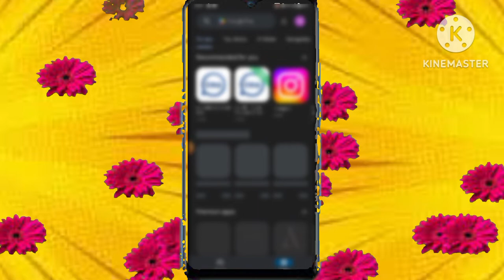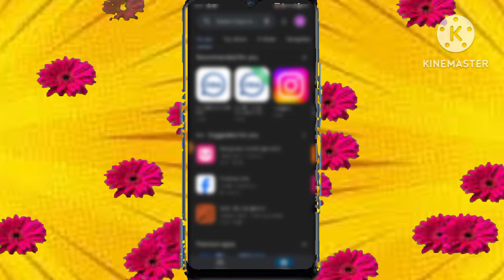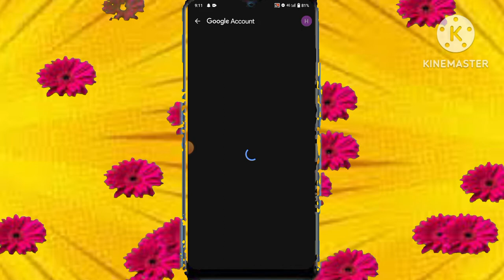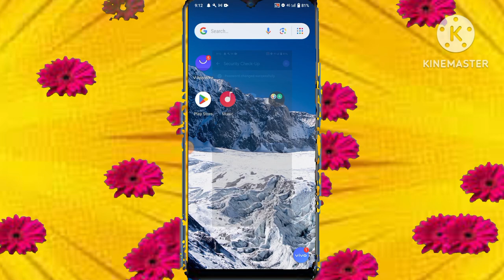How to Recover Gmail account password | Gmail এর পাসওয়ার্ড ভুলে গেলে কিভাবে বের করবেন | Gmail forgot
Gmail Account এর পাসওয়ার্ড ভুলে গেসেন | Recover করে নিন দুই মিনিটেই  | So much teach bd

Gmail id এর পাসওয়ার্ড ভুলে গেসেন তাহলে বন্ধরা এই ভিডিও টা দেখলে আপ্নারা নিজেই খুব সহজে আপনার Gmail account এর পাসওয়ার্ড Recover করতে পারবেন।

how to gmail account password reset
Gmail account password forgotten
Gmail account Password recover in 2023